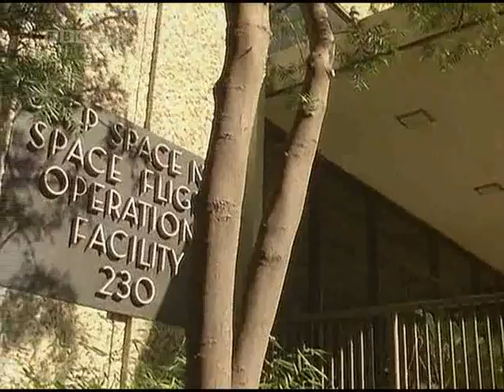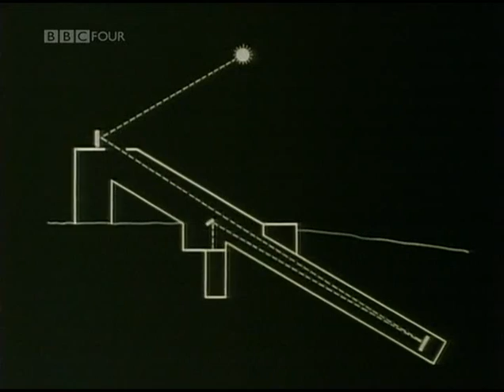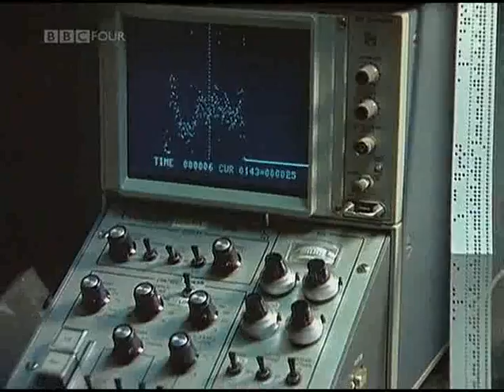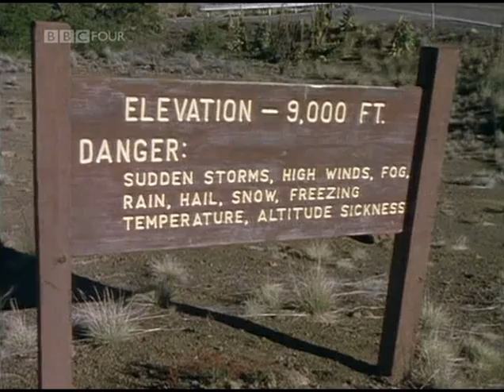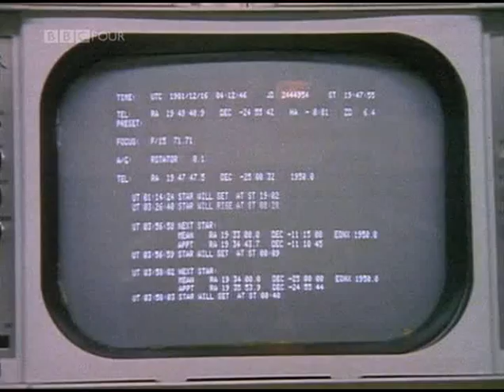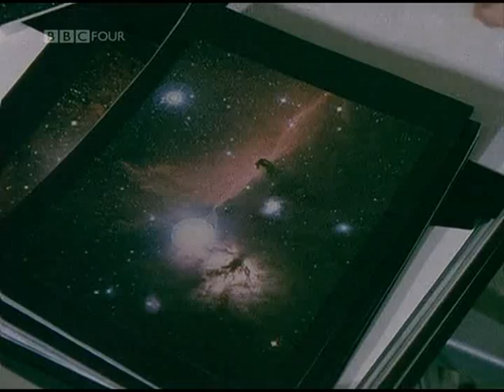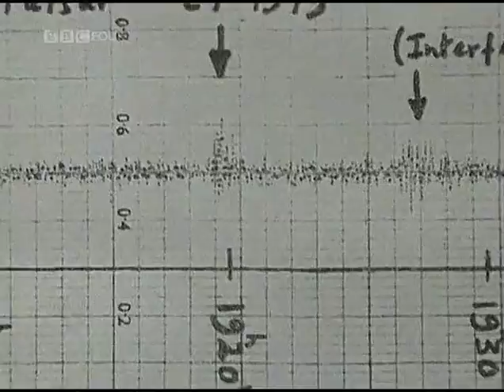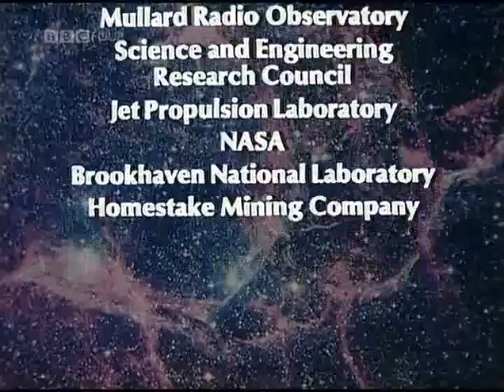BBC The Sky at Night 1982 The Unfolding Universe